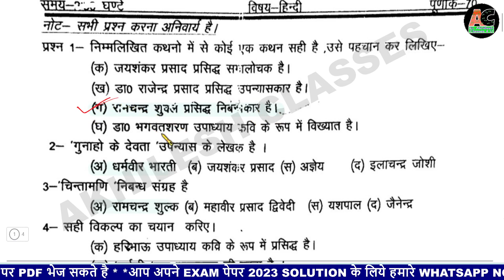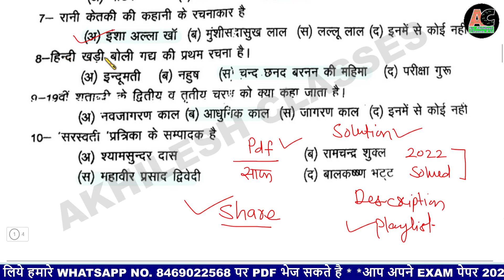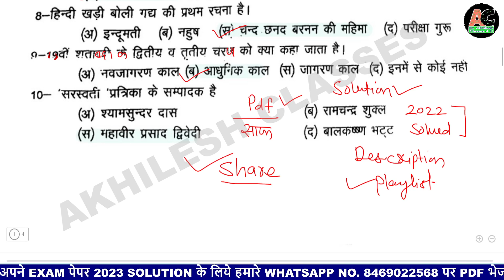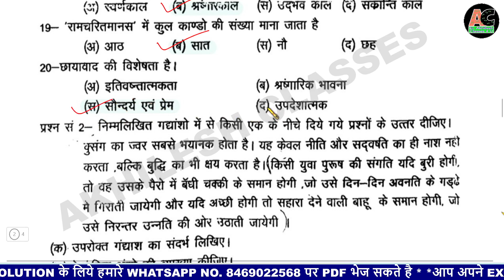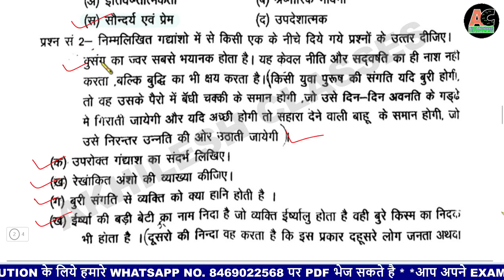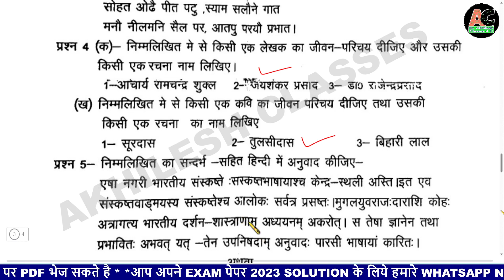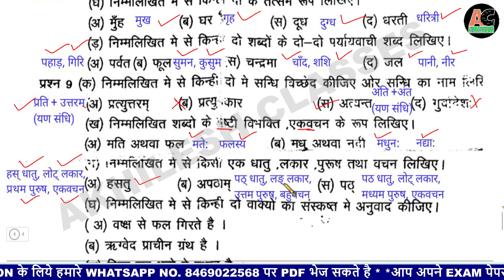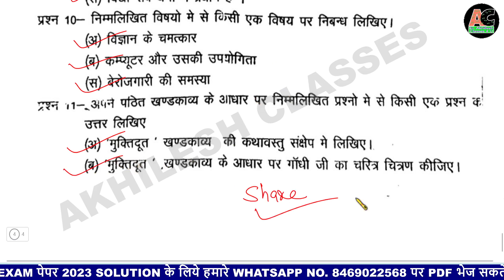UPMSP 10th हिन्दी अर्धवार्षिक पेपर 2022-23/UP board 10th Hindi Half Yearly paper 2022 Solution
pdf👇👇👇👇👇👇
💐pdf 10th Science Notes all Chapters: (हिन्दी - English Medium)👇👇👇

सभी बोर्ड़ के paper और Answers 2020 के भी और पिछले कई years के papers भी, अपने दोस्त, रिश्तेदार (relative) सभी के साथ Share करिये,, whatsapp से, Facebook से, Telegram से, instagram से, या twitter से...